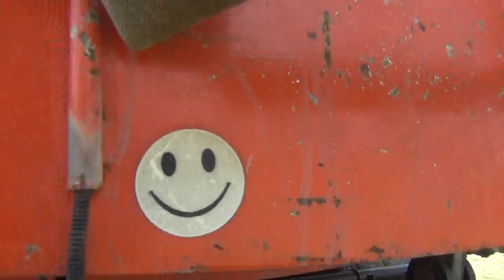05_о_Коммунальная техника